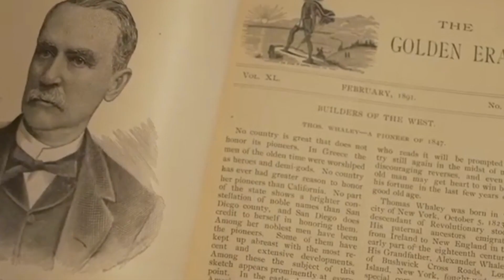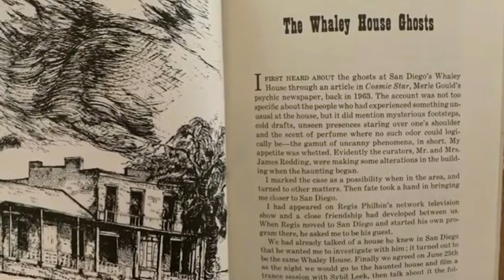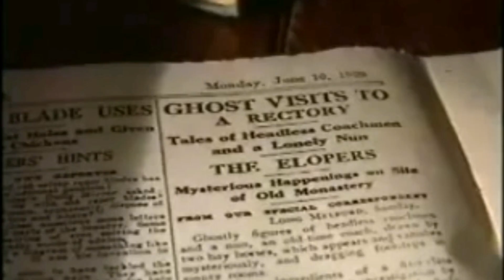भूतिया घर का अविश्वसनीय रहस्य😱।।most haunted house।।hauntedhouse bhoot bhoot